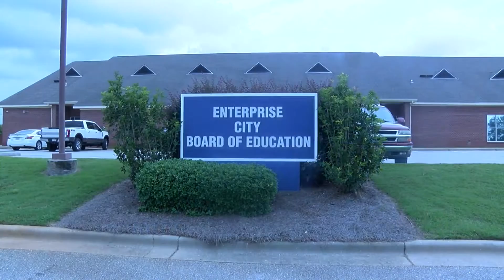ECS Capital Plan